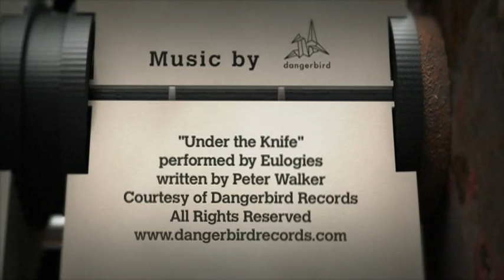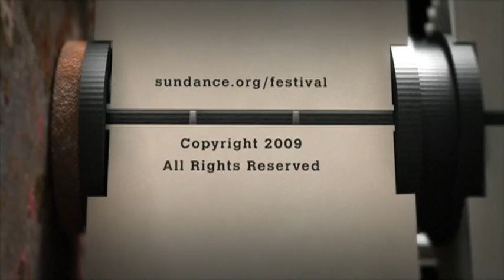Meet the Artists: Shana Feste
Writer/Director Shana Feste on "The Greatest"